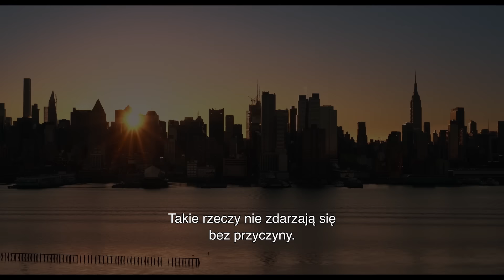Miłość na nowo - zwiastun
Jeśli Celine Dion daje ci radę, to musisz jej posłuchać 😍 Zobacz zwiastun najnowszej komedii romantycznej „Miłość na nowo”, w kinach od 26 maja